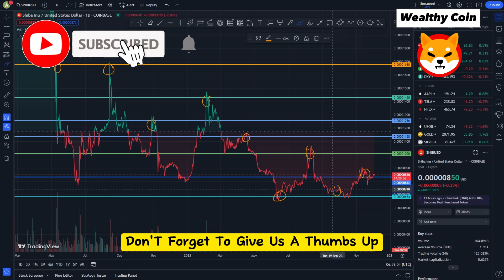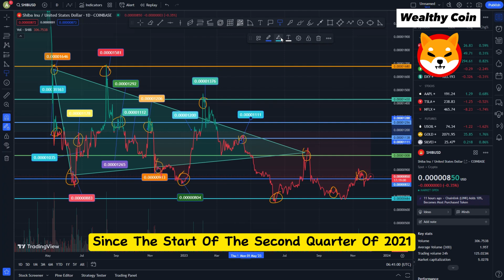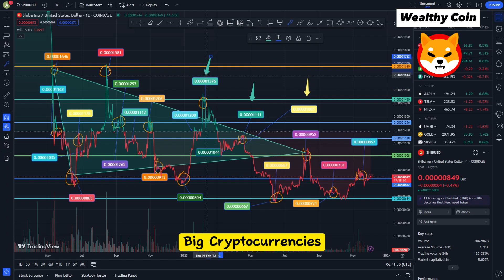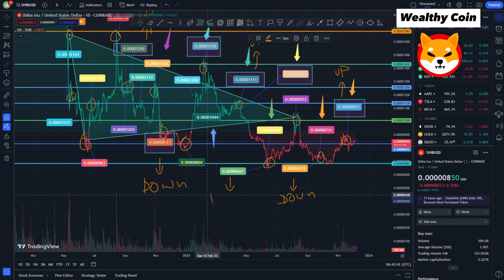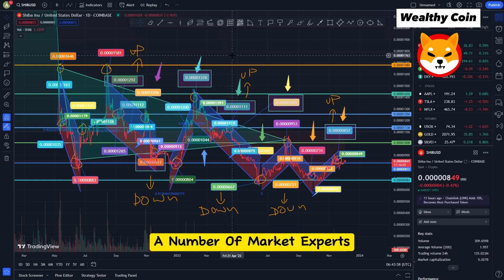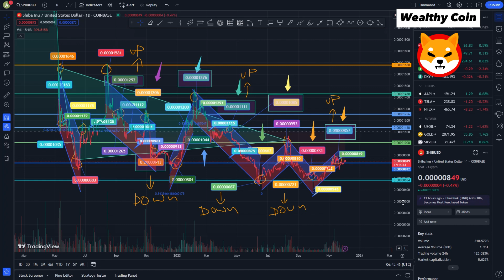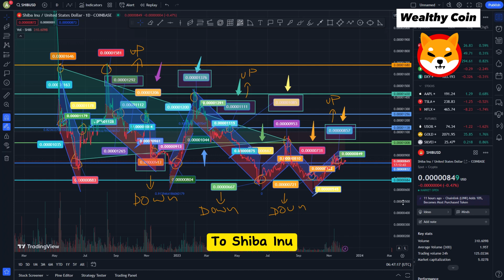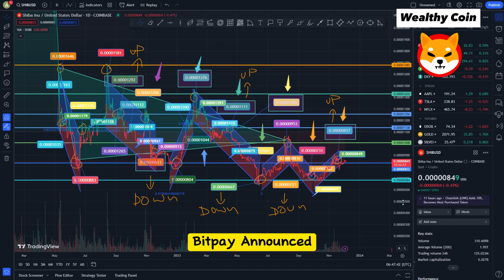WONDERFUL NEWS! SHIBA INU: THIS IS THE END?? 90% SELL NOW!! - SHIBA INU NEWS TODAY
Dropshopping Shopify,
Dropshopping,